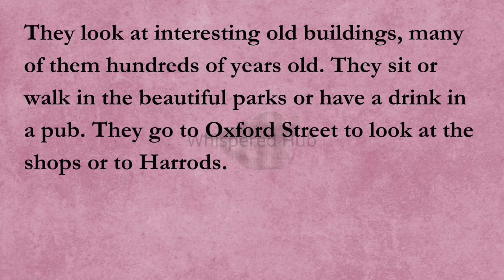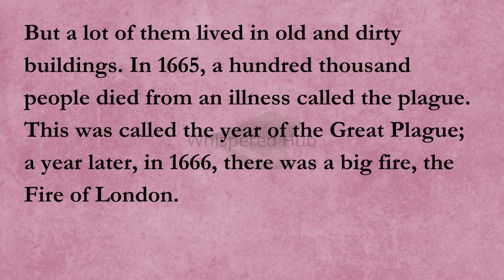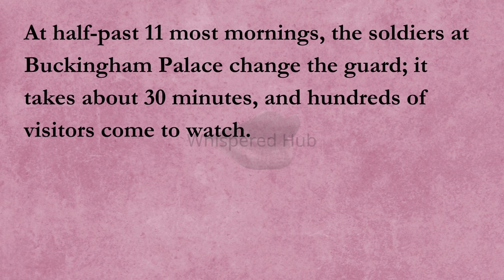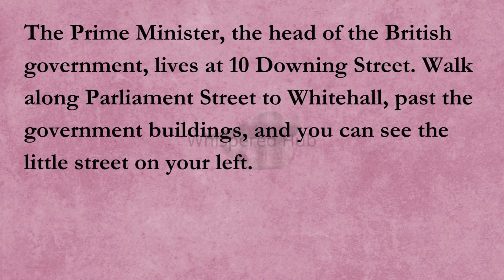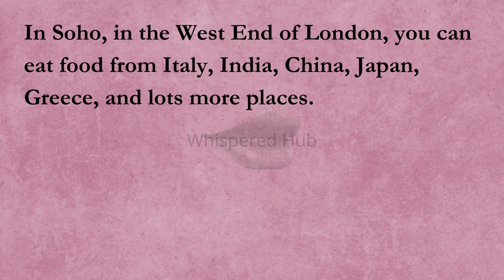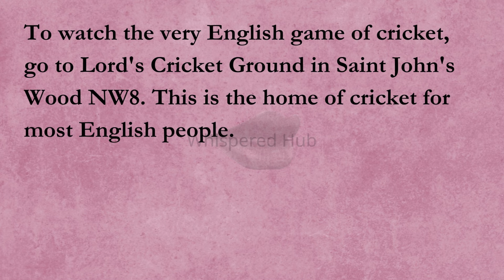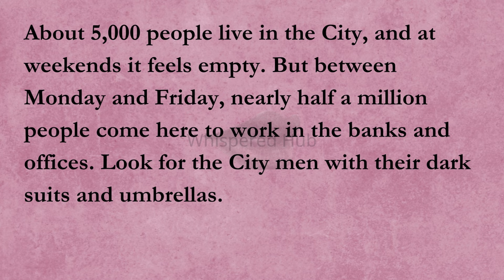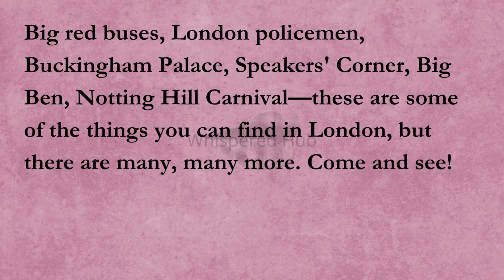Learn English Through Story | Improve Your English | Level 1 | Graded Reader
Every year, more than nine million people come from countries all over the world to visit London. They go to the theaters and museums.

"Welcome to the world of  Whispered Hub on YouTube! Dive into a treasure trove of captivating stories that will not only entertain you but also help you improve your English skills. Join us on this language-learning journey as we explore the power of storytelling to enhance your vocabulary, grammar, and comprehension. Let's embark on this exciting voyage together with Whispered Hub - where stories and learning unite!"